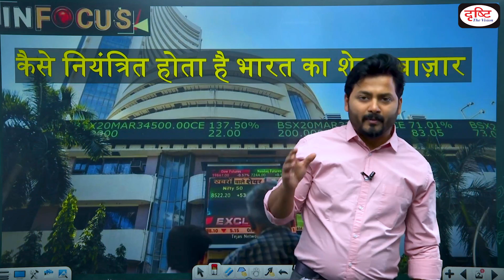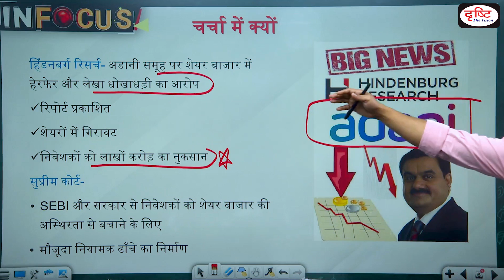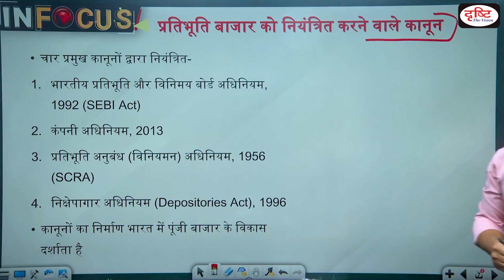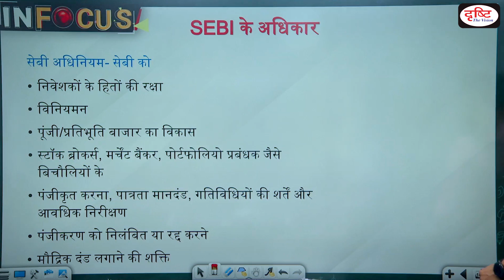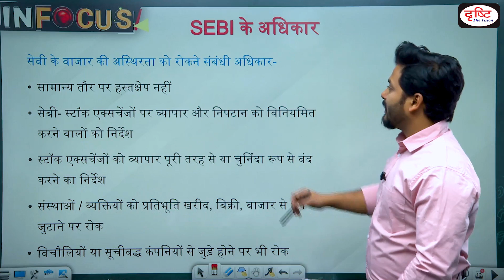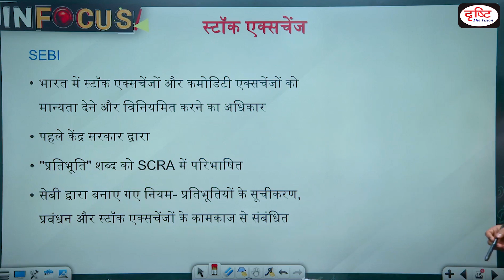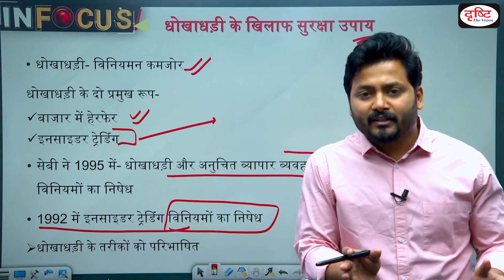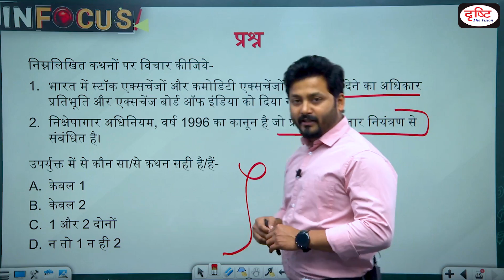SEBI Act 1992: Stock Market Regulation in India - IN FOCUS | UPSC Current affairs | Drishti IAS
On February 10, the Supreme Court asked the Securities and Exchange Board of India (SEBI) and the government to produce the existing regulatory framework in place to protect investors from share market volatility. After short-seller Hindenburg Research published a report in January accusing the Adani Group of stock market manipulation and accounting fraud, its shares plummeted and investors were reported to have lost lakhs of crores.

1. Videos by Dr. Vikas Divyakriti

2. Concept Talk- By Dr. Vikas Divyakirti